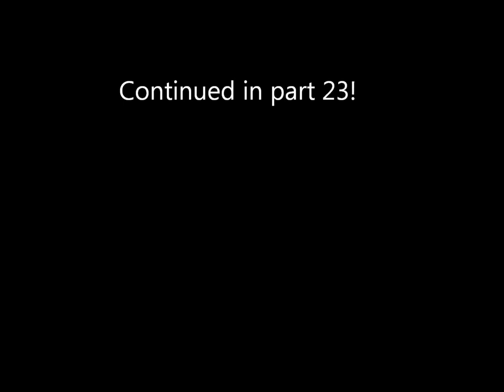Minecraft Lets Play Part 22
Episode 22 of my Minecraft Lets Play!

I finish up the cave exploring (for now) and start the next project.

Seed/Mod Info

I used this seed:

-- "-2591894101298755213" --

I use Modloader, Death Chest, Floodgate, Spawner GUI, and Recipe Book

I use teleportation, world info, path tracker, and safe (a spawn highlighter) (NOTE: I altered the defaults for the teleport mod, teleporting now takes a block of glowstone, items takes smooth stone.)

I use Portable Workbench, Timber!, and Hidden Doors.

BuildCraft

Awesome mod, especially in combination with Industrial Craft.

DISABLED MODS

SDK's Mods

I only use the grappling hook mod.

NOTE: Currently disabeled due to 1.7.3 incompatibality. I will re-install it when that gets resolved.

NEW MODS

I'm adding Timber! and Hidden Doors.

COOL MODS

[1.7.3] Aether Collaboration Mod

The Aether mod has been released HOWEVER I will NOT be installing it due to incompatibility with Industrial Craft. (Specifically they both add so many new items that together they exceed the sprite limit)

Industrial Craft²

FUTURE MODS

If/When they update I will use these mods as well:
(Assuming they don't conflict lol)

[MOD][WIP] The Artifacts Mod, a goal for Minecraft